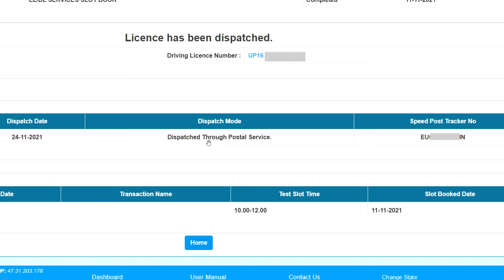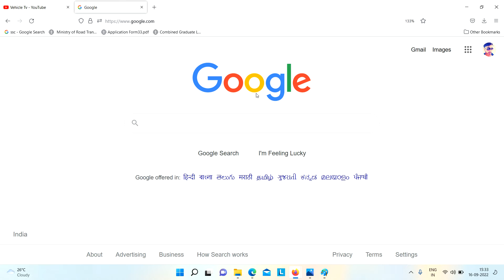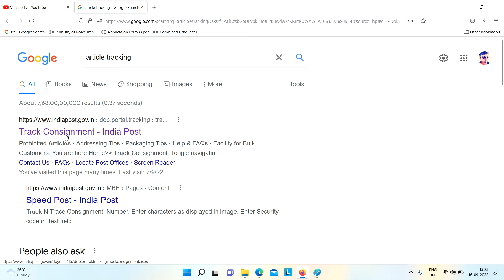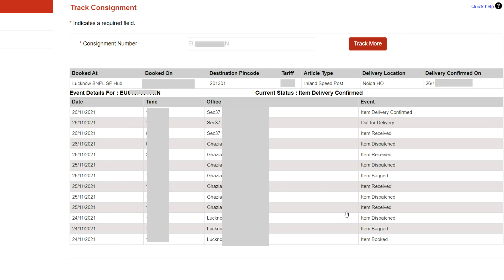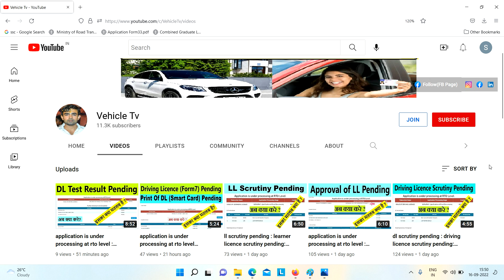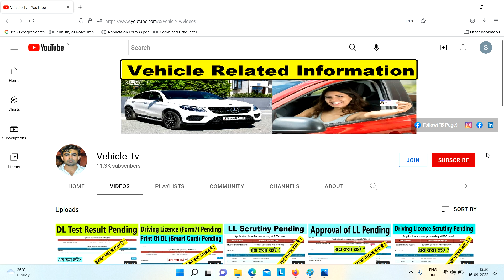dispatch through postal service : driving licence speed post tracking : dl dispatch by post